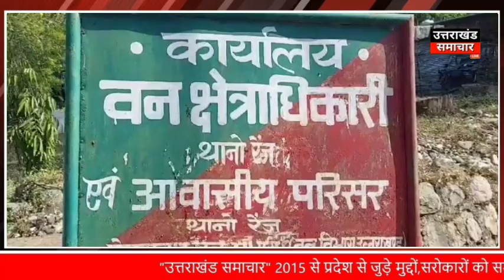प्रदेश भर की अहम खबरें